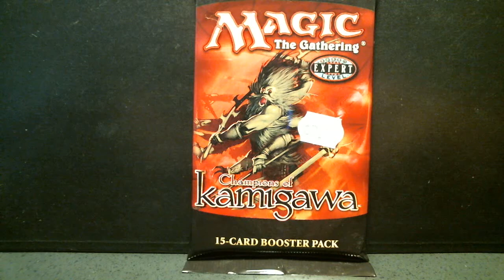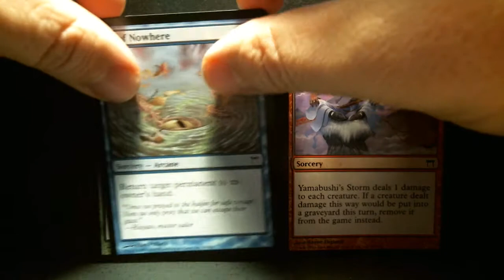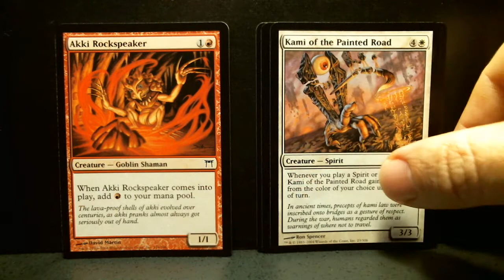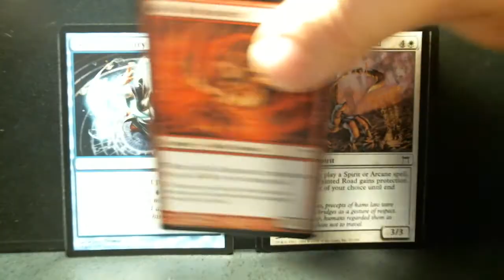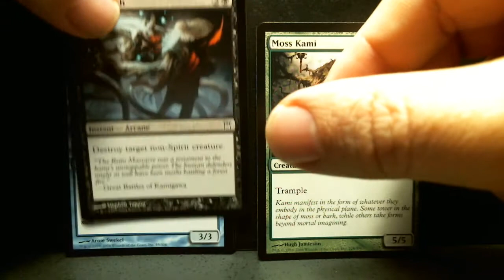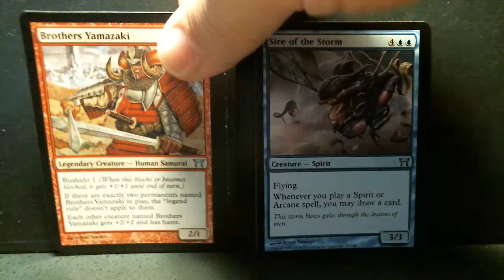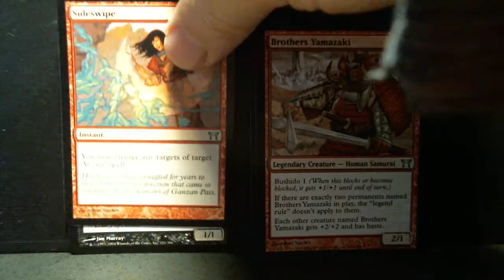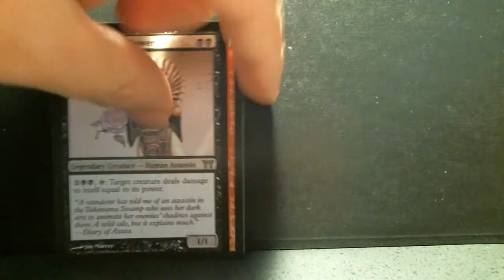Champions of Kamigawa Booster Pack Magic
Best viewed at 720 HD